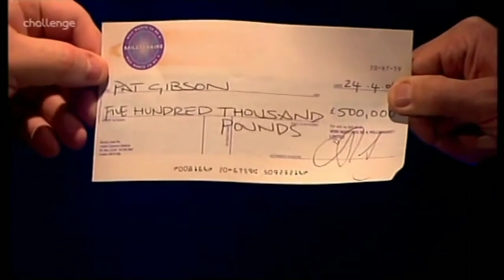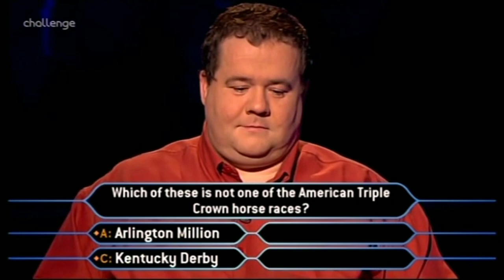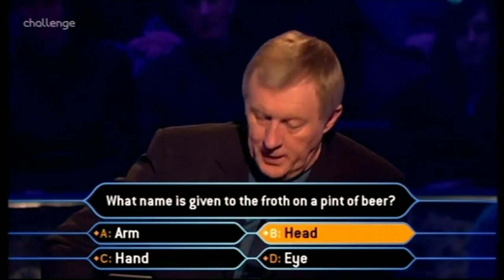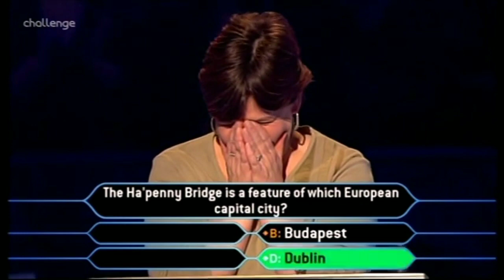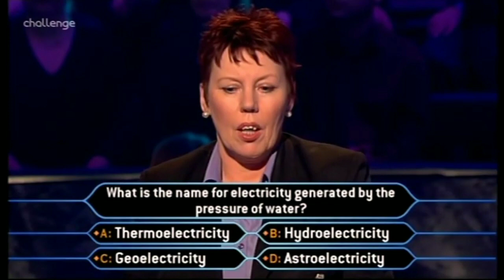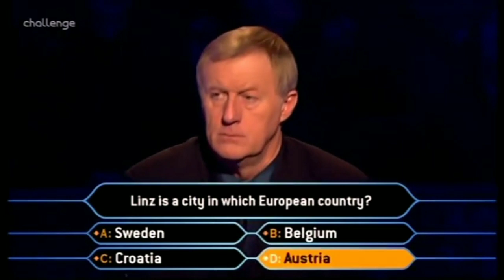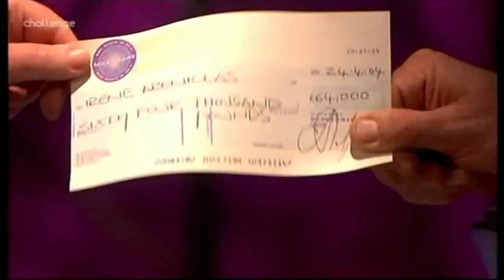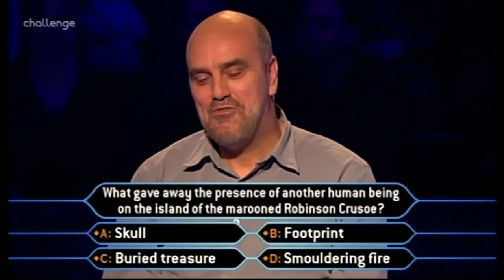MILLIONAIRE! Pat Gibson | Week of Millionaire | Select an Episode | WWTBAM International Episodes